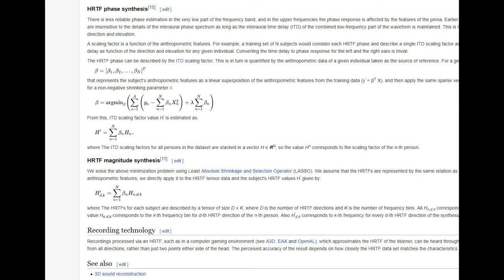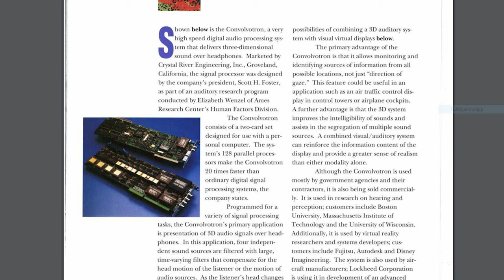Amazing 3D Sound Technology In Games - Aureal Vortex 2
*I said crystal engineering in the video, but it's crystal river engineering.

Other sources of information I may have used or not used. I found little things here and there and never closed the tabs, so here is everything I looked at: